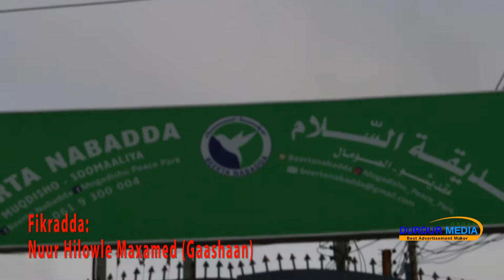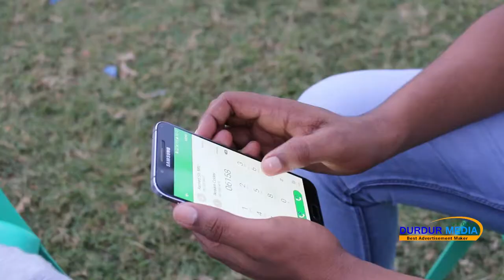Ruwaayad Xiiso Badan (Casho iga dhiib) HD 2107